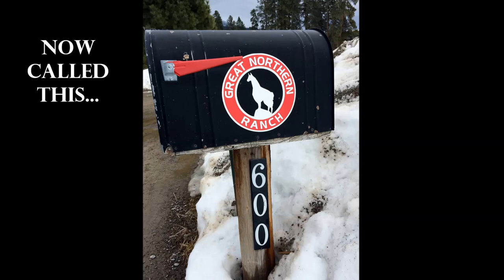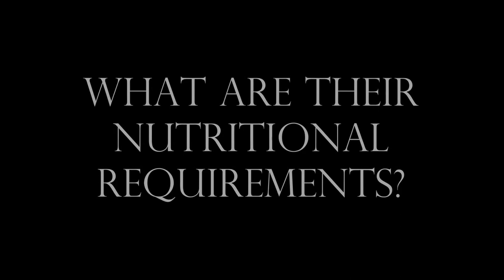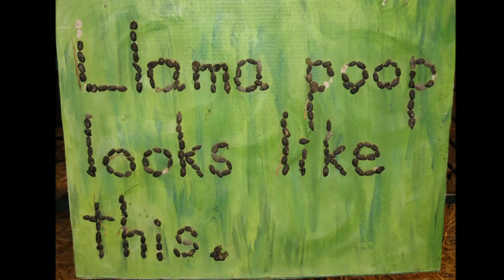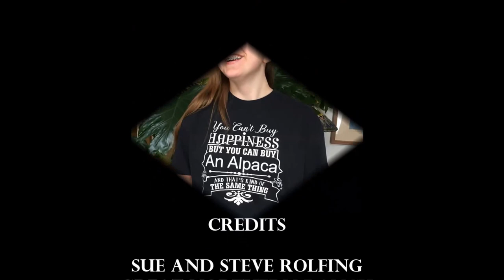LLAMA MOVIE FINAL 1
Llama Interview